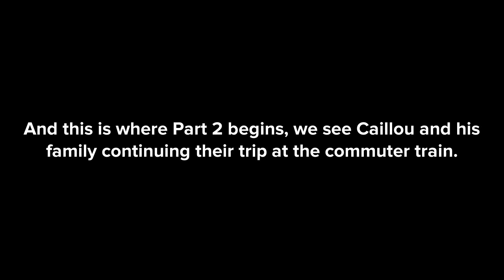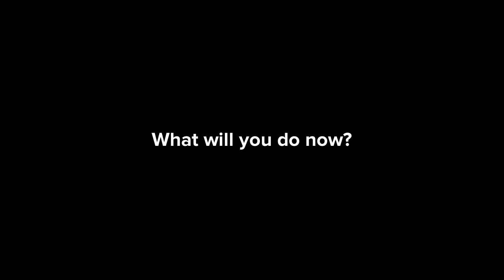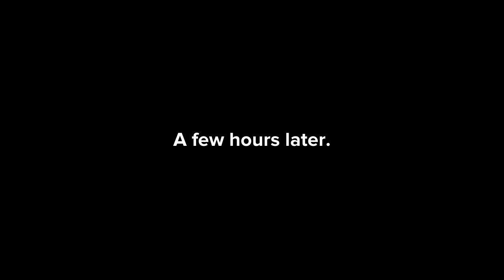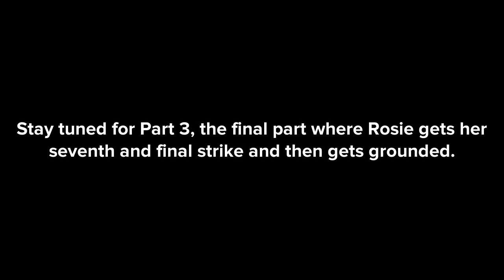Rosie Misbehaves at the Train Trip (Part 2)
I apologize for not making any videos for a while. My computers weren't working for some reason. So now I have two laptops that work so I can make videos. My home computer that runs Windows 7 is recently getting repaired.

But without further adieu, I finally give you Part 2 of Rosie Misbehaves at the Train Trip. I will make Part 3 soon, where Rosie gets her seventh and final strike when she misbehaves at Farmer Pickle and Bob the Builder's visit with Caillou's family.

BONUS! References:
Hotel Mario
Link: The Faces of Evil
The Town With No Name

2019 Plotanito2005 / Unexpected Journeys